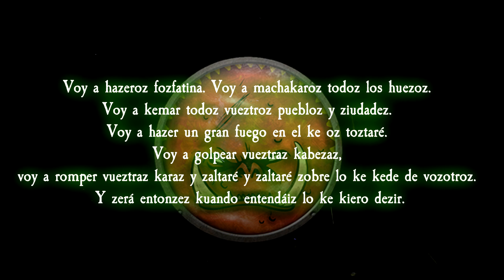PRESENTACIÓN DE EJÉRCITO: Orcos y Goblins de Narbek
En este vídeo nuestro amigo Narbek nos enseñará con algo más de detalle su colección de pielesverdes pintados, la mayoría con un rollo clásico pero que siempre gusta. Uno nunca sabe lo que puede pasar cuando invita a un kaudillo pielverde...